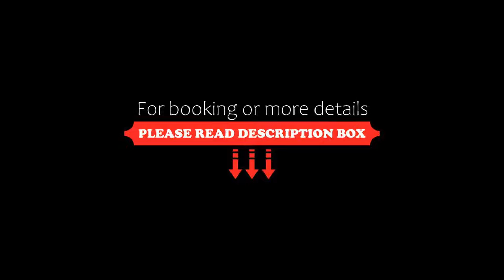OYO 69510 Hotel 3m, Hyderabad, India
About Property:
Situated within less than 1 km of AP State Archaeology Museum and a 19-minute walk of Ravindra Bharathi, OYO 69510 Hotel 3 m offers rooms in Hyderabad. Featuring a shared lounge, this 3-star hotel has air-conditioned rooms with a private bathroom. The accommodation features a 24-hour front desk and room service for guests.
At the hotel, every room is fitted with a wardrobe. At OYO 69510 Hotel 3 m the rooms include a TV with cable channels.
Guests at th...
Property Type: Hotel
Address: 11-6-231,232, 11-6-231,232, Public Gardens, Red Hills, Nampally, Hyderabad, 500004 Hyderabad, India
Searching For
1. OYO 69510 Hotel 3m - Hyderabad - India
2. OYO 69510 Hotel 3m - Hyderabad - India Address
3. OYO 69510 Hotel 3m - Hyderabad - India Rooms
4. OYO 69510 Hotel 3m - Hyderabad - India Amenities
5. OYO 69510 Hotel 3m - Hyderabad - India Offers and Deals
Audio Credit:
Track Title: Reasons To Hope
Artist: Reed Mathis